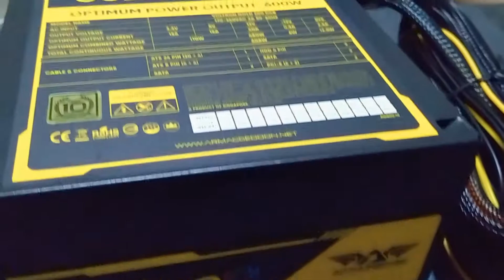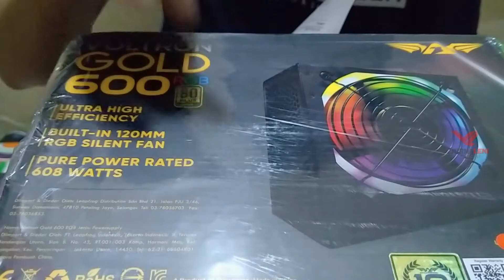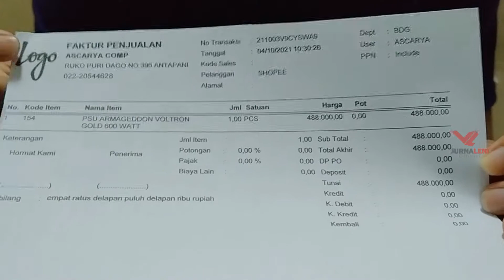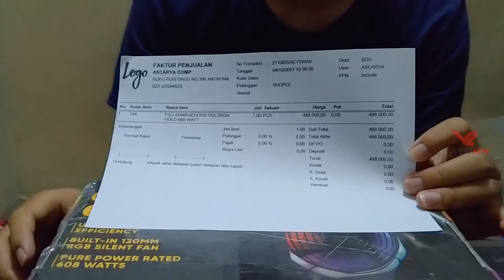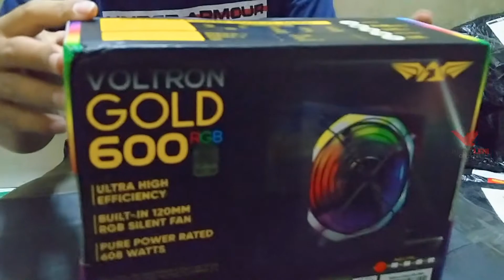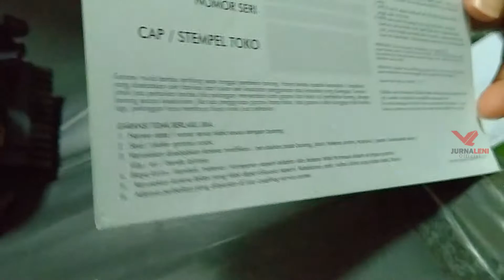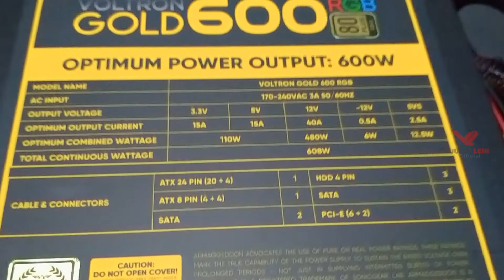UNBOXING & REVIEW PSU ARMAGEDON VOLTRON GOLD 600W 80+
Hallo..
Assalamualaikum..
di video kali ini aku mau unboxing dan review SU ARMAGEDON VOLTRON GOLD 600W 80+ yang di beli dari toko online..

mau tau gimana detailnya?

unboxing & review, review power supply, review psu armagedon, review psu armagedon voltron, power supply, psu murah, Tutorial penggunaan POWER SUPPLY, Review PSU FSP Hydro G Pro 850 Watt, belajar power suplay langsung bisa servis, Apa itu 80+ di Power Supply, Merakit Sendiri Power Supply, Tips Membeli Power Supply Untuk Rakit PC, POWER SUPPLY SWITCHING, Cara Pasang Power Suply AC DC, Power Supply 30V 10A , Tutorial Power Supply Pemula, Belajar Memperbaiki Power Supply,